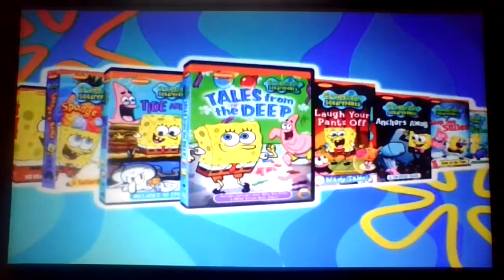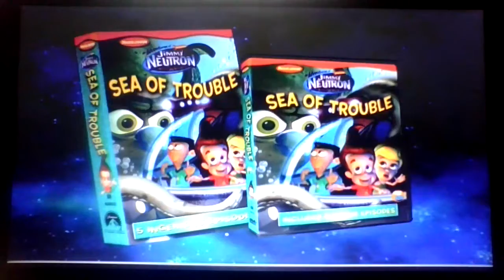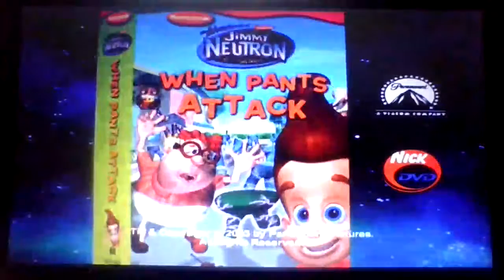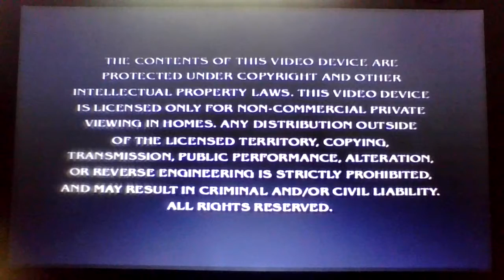opening to spongebob squarepants the seascape capers 2004 dvd